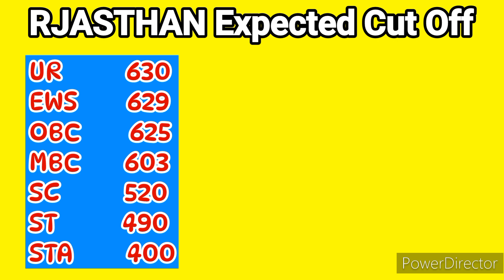RAJASTHAN State Category Wise Expected Cut Off 2023 🔥🔥🔥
Hello friends,

This video is information based and related to neet ug 2023 Counselling. In this video i will explain about Rajasthan state category wise expected cut off

Thanks
मैerick Guru